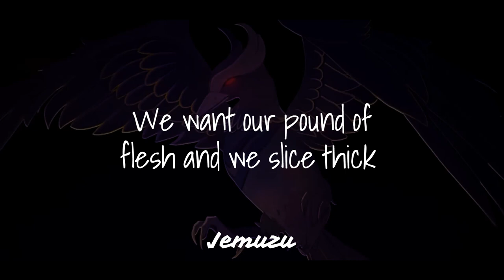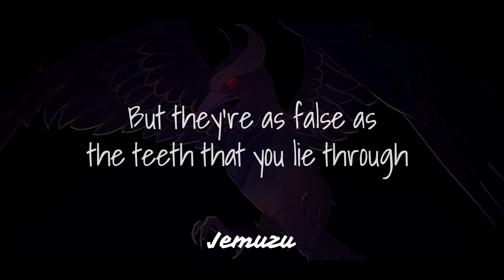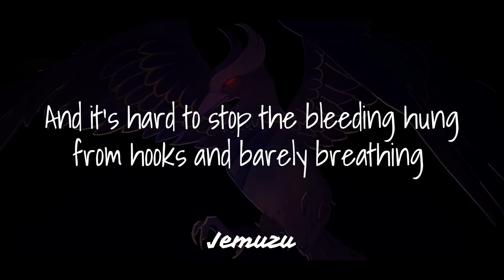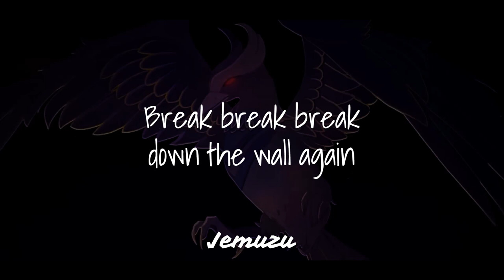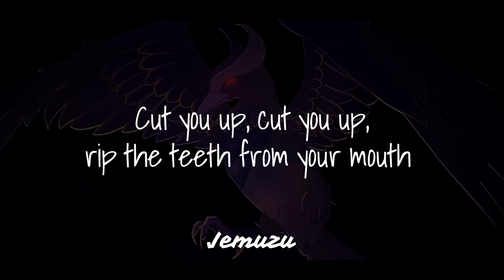Motionless In White - Slaughterhouse feat. Bryan Garris (Lyrics)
Hello there! Today I made this lyric video of this brand new song by Motionless In White, hope y'all enjoy it as I enjoyed editing it :)